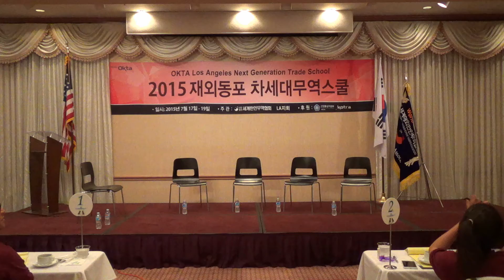Session XI - Meet the Start-up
James Han

Guest Speakers
Seoul Sausage - Ted Kim and Yong Kim
The Great Company - Carl Choi
KTOWN COWBOYS - Danny Cho